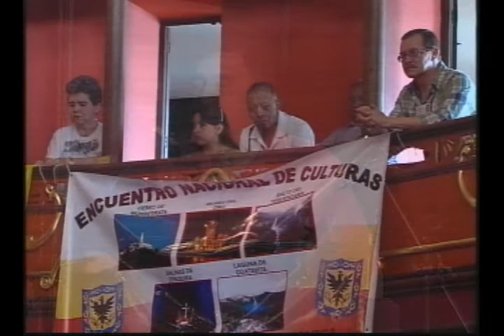JURISCOOP#15-01: VIII Encuentro Nacional De Culturas